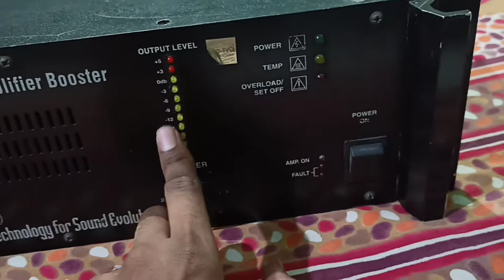Pro-TeQ amplifier 1200 watt modal no. MX-1000M V2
hello guys support me